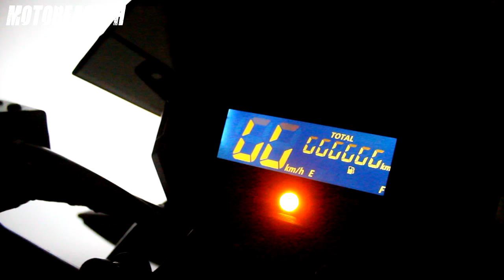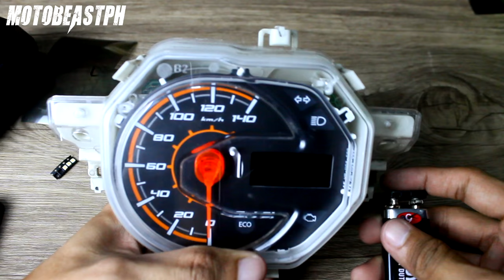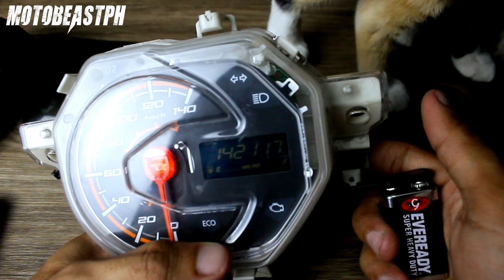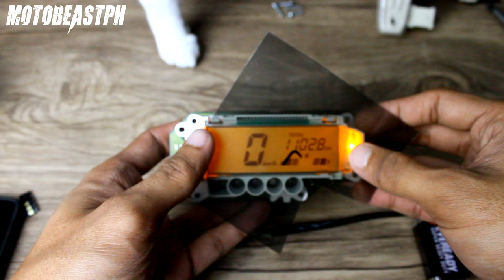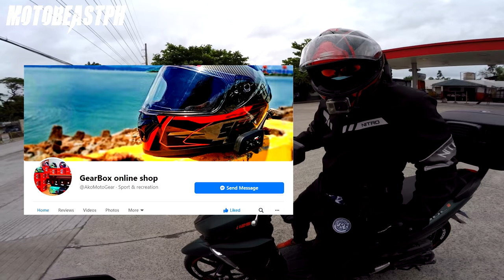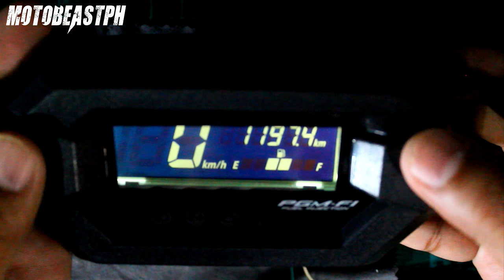Honda Beat Street Inverted Panel Gauge | Combo Cable + Dual Mic by M3 Moto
Honda Beat Street Inverted Panel Gauge & Combo Cable + Dual Mic by M3 Moto. Enjoy watching!

Gears/Equipments:

RG-07 - Discontinued
Knee Guard: Komine SK-690 CE - Discontinued
Riding Jacket: Komine JK-093 Air Stream M-JKT Cordova - Discontinued

Song: Cruiser
Artist: Magic In The Other
Genre: Jazz & Blues